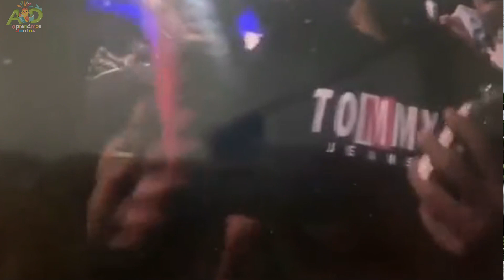RESUMEN - CRISIS Y CAOS EN ECUADOR - TOMA DE CANAL Y MENSAJE DEL PRESIDENTE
El ministerio de Educación suspendió clases presenciales. Además, varios vehículos fueron incendiados y se registraron ataques en Quito y Guayaquil. Incluso, delincuentes entraron a la fuerza a una estación de televisión y se tomaron la transmisión en vivo.

Medios internacionales informaron que los enfrentamientos continuaron en varias cárceles, en donde había varios guardias retenidos por los reclusos. Las autoridades locales informaron que había al menos ocho fallecidos y dos heridos en ataques registrados en Guayaquil, hasta las 9 de la noche del martes. El número, desafortunadamente, va en aumento.

EE.UU. se compromete a ayudar a Ecuador a llevar ante la justicia a autores de la violencia
Estados Unidos se comprometió este miércoles a ayudar a Ecuador a llevar ante la justicia a los responsables de los recientes actos violentos, que incluyeron la toma ayer martes de un canal de televisión en Guayaquil por parte de un grupo armado.

Confirman que 139 funcionarios de prisiones están retenidos en cinco cárceles de Ecuador
Un total de 139 funcionarios de prisiones fueron tomados como rehenes en cinco cárceles de Ecuador, donde los presos se han amotinado, confirmó este miércoles la agencia estatal penitenciaria, denominada Servicio Nacional de Atención Integral (SNAI) a Personas Adultas Privadas de la Libertad y a Adolescentes Infractores.

Entre los retenidos en las cárceles de Cuenca, Azogues, Napo, Ambato y Latacunga hay 125 guardias penitenciarios, mientras que otros catorce son personal administrativo.

El presidente Noboa: "Estamos en un estado de guerra y no podemos ceder ante estos terroristas"

"Estamos en un estado de guerra y no podemos ceder ante estos terroristas", señaló Noboa en su primera intervención pública desde el estallido de esta crisis de inseguridad.

Setenta personas detenidas por atentados y actos terroristas en Ecuador
Setenta personas han sido detenidas en Ecuador en operativos realizados, hasta el momento, a nivel nacional, debido a los atentados y "actos terroristas" registrados en distintas partes del país, informó este miércoles la Policía.

En un comunicado en redes sociales, la Policía reveló un balance preliminar de acciones, entre las que mencionó la liberación de tres policías que habían sido secuestrados el lunes y que fueron liberados el martes.